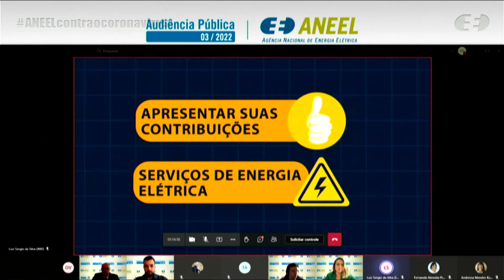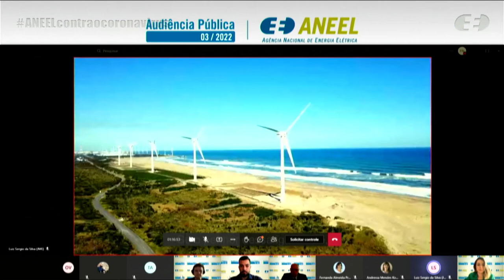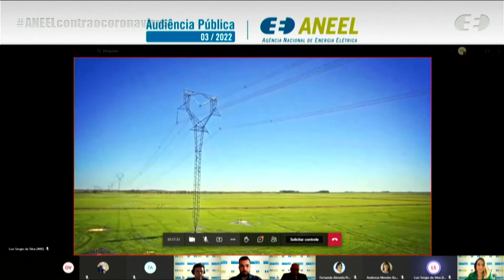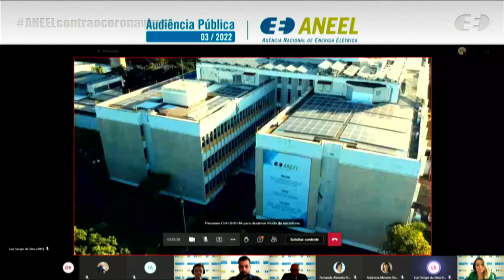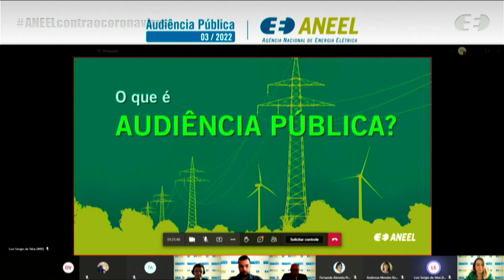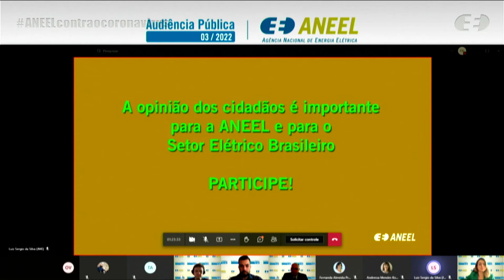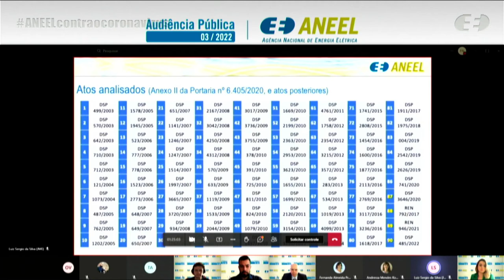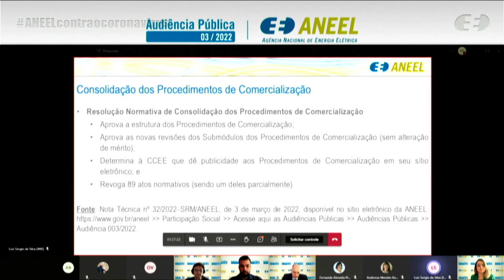Audiência Pública 003/2022- Consolidação de Procedimentos de Comercialização - 23/03/2022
Audiência Pública realizada pela ANEEL em 23/03/2022, em formato online a partir da sede da Agência em Brasília/DF. Presidida pela assessora da diretoria Dayane Francisco Vasconcelos, a audiência recebeu manifestações orais referentes à Consolidação de Procedimentos de Comercialização.
Mais informações estão disponíveis na página da Audiência Pública 003/2022, no portal da ANEEL

Andamento dos trabalhos:

00:00:00 Vídeo sobre a participação social e os meios oferecidos pela ANEEL

00:01:15 Abertura da Reunião Virtual

00:02:01 Execução do Hino Nacional Brasileiro

00:05:40 Apresentação da Mesa Diretora da Reunião Presencial

00:07:35  Vídeo institucional sobre como participar das audiências públicas da ANEEL

00:09:44 Apresentação técnica

00:13:50 Encerramento da audiência pública